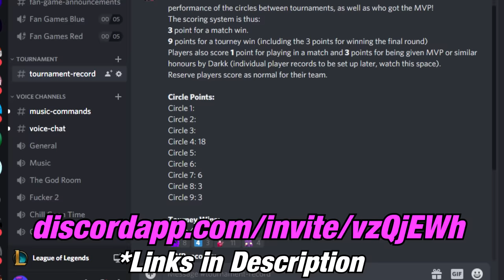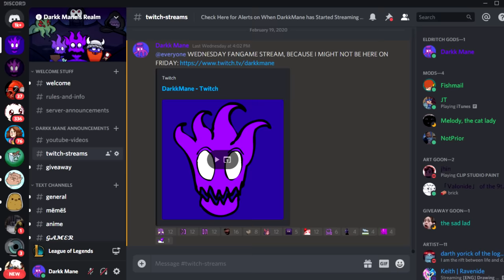A Glorious Guide on How to Play Lethality Caitlyn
Today I teach you how to play Lethality Caitlyn, the master of self defense.